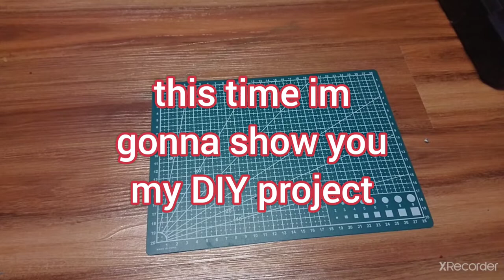DIY:making survival cheap holster for 12gauge or any airsoft shotgun shell ejected toys🛠️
hye, we meet again.. but this time i gonna show you
simple cheap easy made for both toys arsenal n firearm arsenal who own shotgun but didn't have holsters for ammo or didn't bought yet for real.. you can use this tips just for while before bought a real one.. or can't find any on shopping online or selected store were selling military, hunting products.. maybe some of them, out of stock...
well, hope this toturial may help you a little bit.. and hopefully you enjoy it 😉

dont forget to like n subscribe.. i will keep updating any unboxing, handmade, dissamble according to my limitations time i have..since i lack of time just because im busy doing daily working..😅
thats all, see you in next video friendz

soundtrack i use:
metal slug-end tittle again